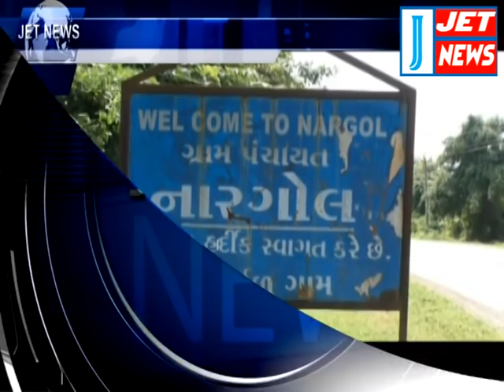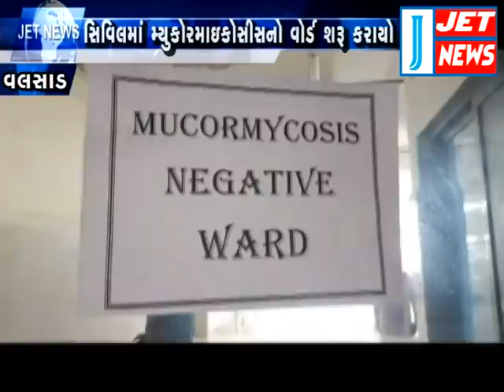26 MAY 2021 JET NEWS DAMAN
01:08 વલસાડની જોધપુર સ્વીટ માર્ટમાં એક ગ્રાહકે ખરીદેલી મિઠાઈમાંથી કીડા નીકળ્યા, ફૂડ એન્ડ ડ્રગ્સ વિભાગે હાથ ધરી કડક કાર્યવાહી

04:44 આરસીસી બોક્સ નાખવાની કામગીરીને પગલે વલસાડ રેલવે ઓવર બ્રિજને 1 જૂનથી 20 જૂન સુધી બંધ રાખવાનો નિર્ણય લેવાયો

06:41 ગુજરાતના 36 શહેરોમાં રાત્રિ કર્ફ્યૂમાં 1 કલાકનો ઘટાડો થયો, આવતીકાલથી રાત્રે 9 થી સવારે 6 વાગ્યા સુધી કર્ફ્યુ અમલમાં રહેશે

09:39 નારગોલ-માલવણ બીચ પર કિનારે મૃત વ્હેલનું અર્ધું શરીર તણાઈ આવ્યું, 1991માં મૃત વ્હેલ તણાઈ આવ્યા બાદ આ બીજી ઘટના

10:51 વલસાડ એસઓજીની ટીમે ધરમપુરના લાકડમાળથી બાયોડીઝલના 37લાખના મુદ્દામાલ સાથે સંચાલક સહીત 2 ની ધરપકડ કરી

13:21 વલસાડ જિલ્લાની સિવિલ હોસ્પિટલમાં 40 બેડની ક્ષમતા સાથે મ્યુકોરમાઈકોસિસના દર્દીઓ માટે વિશેષ વોર્ડ શરૂ કરવામાં આવ્યો

15:28 વલસાડ રૂરલ પોલીસે એકસયુવી કારનો ફિલ્મી ઢબે પીછો કરી ૩.૧૬ લાખનો દારૂ પકડ્યો, કાર ચાલકની ધરપકડ, બુટલેગર ફરાર